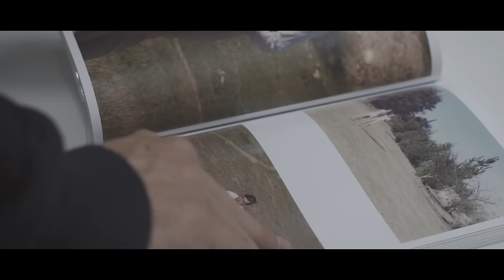Idep Stories: VÍCTOR GONZÁLEZ. Graduado Superior en Fotografía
¡Aquí llega nuestra tercera idepstory! Víctor González, exalumno del Graduado Superior Universitario en Fotografía Contemporánea, te explica cómo es su vida profesional.